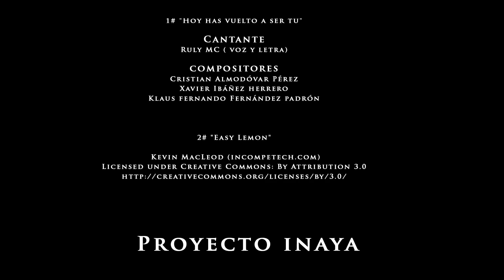SE AMA CON AMOR - PROYECTO INAYA 2015 - NO A LA VIOLENCIA DE GENERO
"SE AMA CON  AMOR" es el lema del PROYECTO INAYA,  una acción que nace del deseo de crear un herramienta mas de lucha, denuncia y apoyo a todas esas mujeres que sufren maltrato de género.

Desde Valencia Esteban & Sandra,  profesores de kizomba, y 1º clasificados-ganadores en AFRICADANÇAR SPAIN 2015, han hecho que un grupo de personas apoyándose en una cultura y una música, como la de África, plasmar en un vídeo la gravedad, la inadmisibilidad y la solidaridad con todas esas mujeres que sufren esta lacra social.

Desde aquí, la felicitación personal a Esteban y Sandra, por su proyecto,  solidaridad y por la capacidad de movilizar altruistamente a tantas personas que han colaborado y han hecho realidad este vídeo.

Felicidades a todos los colaboradores y, desde mi canal de YOUTUBE, os invito a que apoyéis y difundáis este vídeo, al objeto de concienciar de esta situación tan lamentablemente común en nuestra sociedad actual, que no conoce de status económicos, profesionales, razas ni edades.

Gracias y recordar siempre que SE AMA CON AMOR, nuestro lema.
Beatriz Soto.